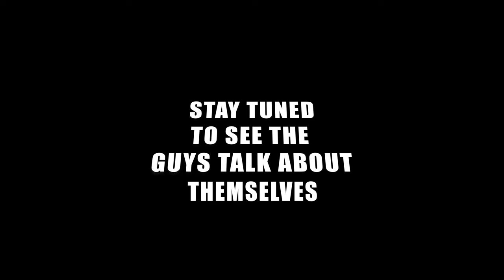THE MISADVENTURES OF COLT & JAY - THE MINISERIES OF DUMB-ASSERY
Watch as two idiots navigate through the shallow waters of American society. With each passing breaststroke, they fall further into obscurity.